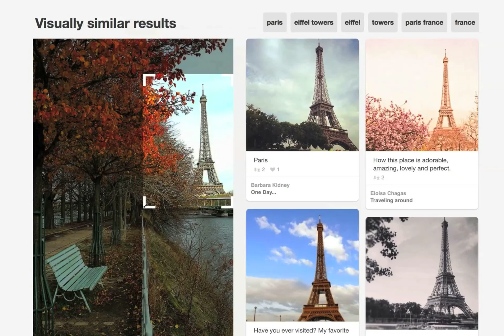A quick taste of visual search on Pinterest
This is pretty sweet.